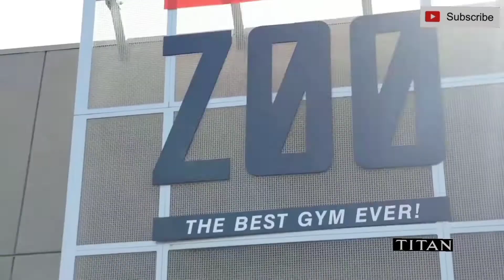It's Gym O' clock!!!!🔥| Fitness motivation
Video edited by me : TITAN MOTIVATION

Atheletes : Jeremy Buendia, Andrei Deiu

Credit : @Jeremy Buendia @Andrei Deiu

TRACK 1: NEFFEX( Soldier)

TRACK 2 : NEFFEX (Destiny)

DAILY UPLOADS